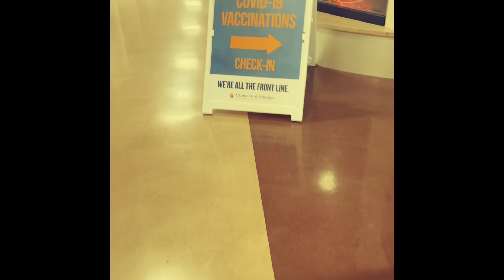Let's Catch up 2nd Covid Shot and microneedling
Life has been busy just checking In to chat. his week I got Covid vaccination, had done microneedling procedure ... CATCH UP ON MY PREVIOUS VIDEOS: WEEKLY VLOG: Where I've been. et

# microneedling
# microneed

Erase Spa NYC Aline
Overlook Hospital